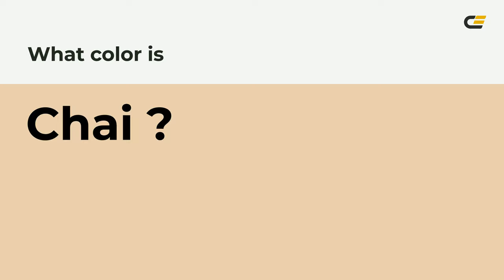Chai color ebcfae hex Cool Yellow color ebcfae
What color is Chai ? ebcfae hex, Cool Yellow color ebcfae

Hex ebcfae Color Code is also known as Chai color

Hex ebcfae Color code in RGB color code model is created after adding 92.16% red color, 81.18% green color and 68.24% blue color.
Hex ebcfae Color code in CMYK color (process color) code model is generated after subtraction of 0% cyan, 12% magenta, 26% yellow, 08% black.